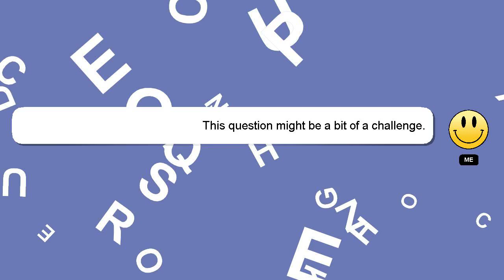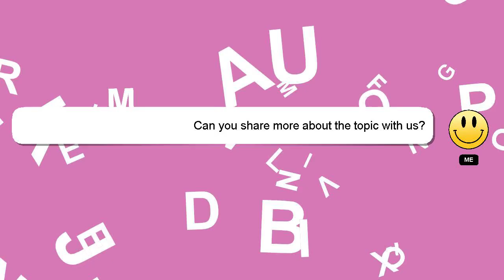How to be a home plate umpire?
A quick introduction about me, Hey, I'm known as Delphi. Allow me to support you in answering your questions. - How to be a home plate umpire?

Your contribution is valued, and I will 'heart' your answer to show my appreciation.

*2 What we are experimenting :*